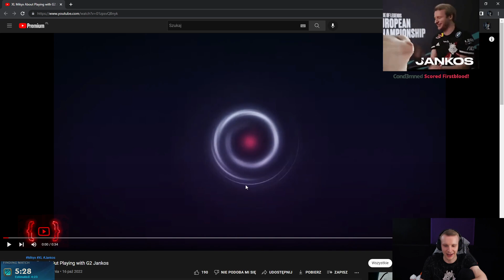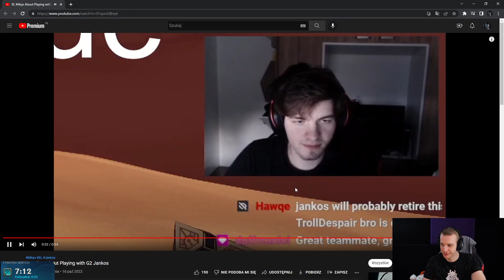Jankos Reacts To Mikyx Wanting To Play With Him | G2 Jankos Clips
► Jankos reacts to mikyx clip saying he wants to play with jankos!